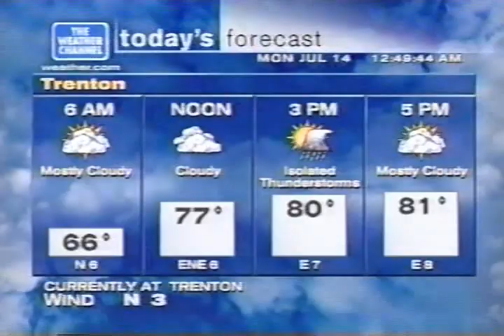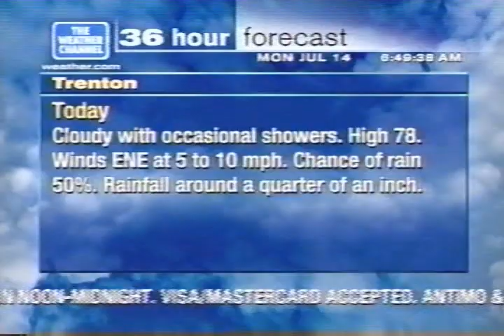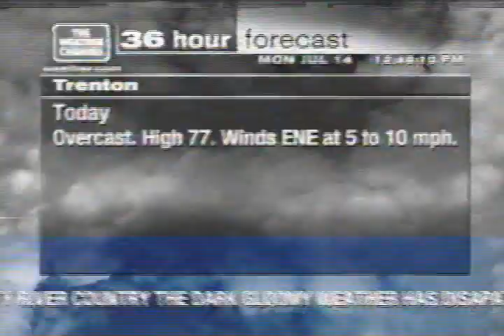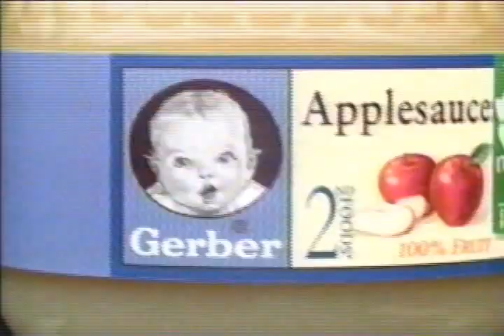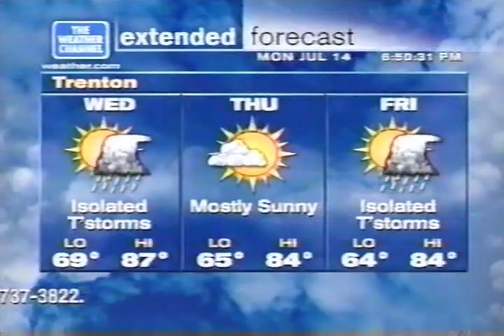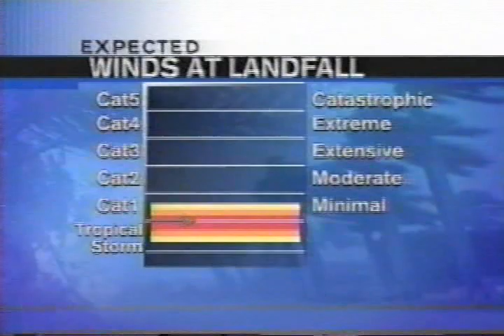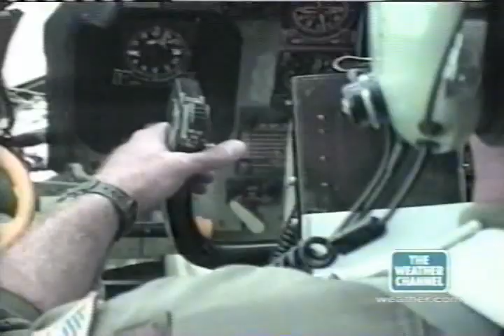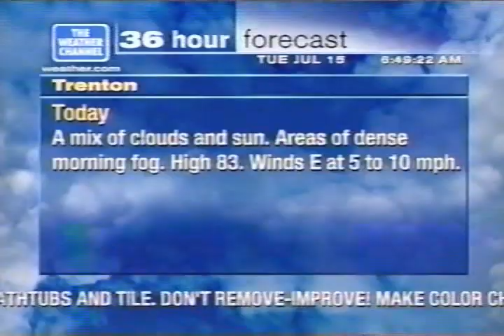Weather Channel clips, Monday July 14 2003 - Hurricane Claudette